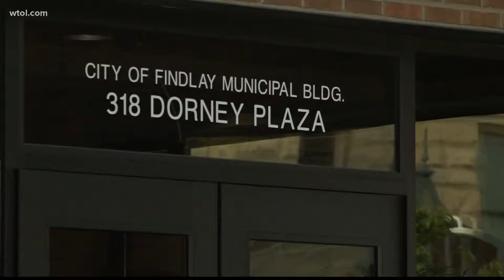New court date is set for Michigan man accused in Ohio trooper shooting incident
Robert Hathorn is being held on a $250,000 bond in the Hancock County Justice Center, accused of shooting and injuring Ohio State Highway Patrol Trooper Josef Brobst